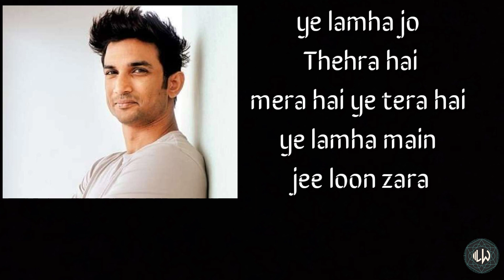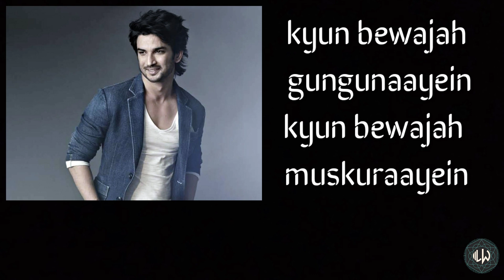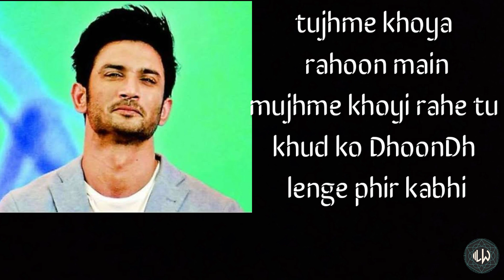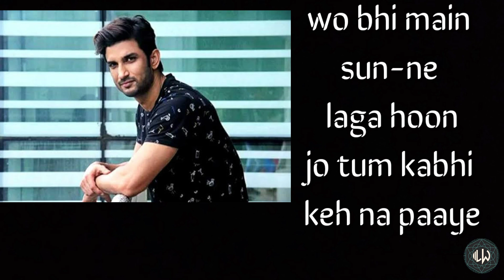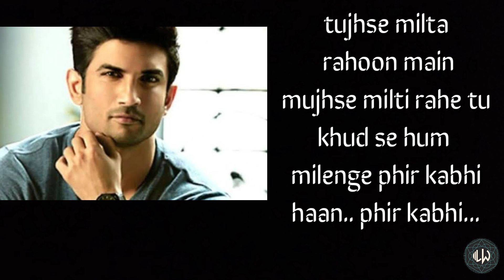PHIR KABHI || R.I.P || SUSHANT SINGH RAJPUT || Emotional song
R.I.P
may all his loads and sins be forgiven
1 likes motivates me to make more lyrical videos.